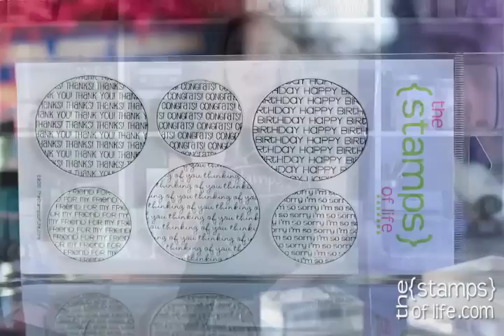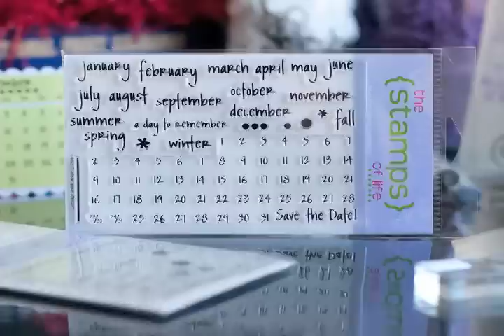September 2010 New Stamp Sets from The {Stamps} of Life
It's time to check out the new stamp sets for September 2010 from The {Stamps} of Life.  You will find three different stamp sets with three different names: sentiments4circles, flower2build, and calendar2build. Hope you like the new designs. Now is a great time to become a Club Member and start enjoying savings and some super benefits!! to signup or just to take a look at our entire collection of stamps.